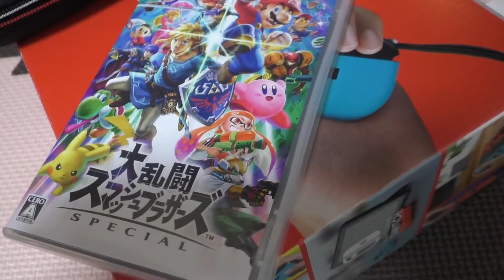ずっと欲しがってたので任天堂 Switchを子供にプレゼントしました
2020年11月23日(月)